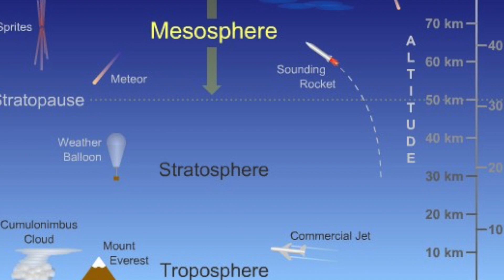Noctilucent Cloud Season is Here!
Noctilucent Clouds Season is now upon us at mid latitudes in the northern hemisphere. If you live between 50º and 65º degrees north you have a great chance of spotting these amazing ice formations in the extreme high atmosphere, which are illuminated by the sun when it is below your horizon.